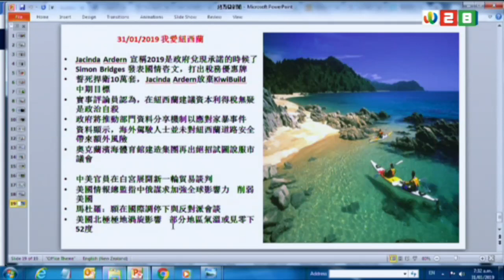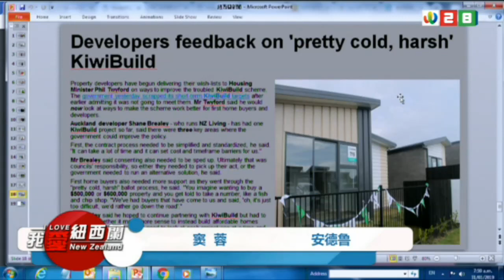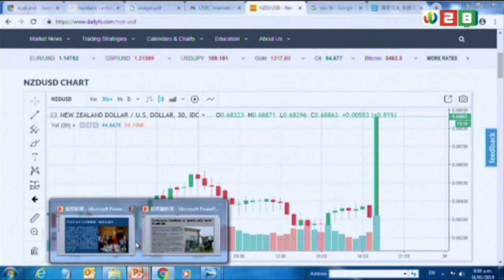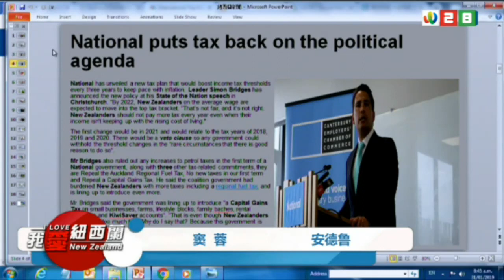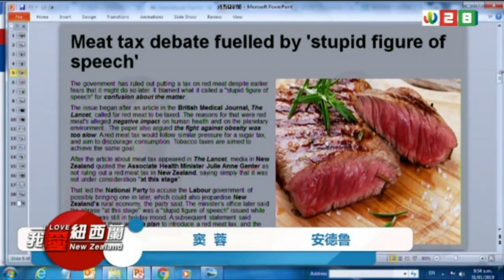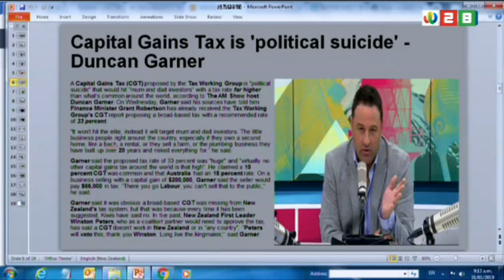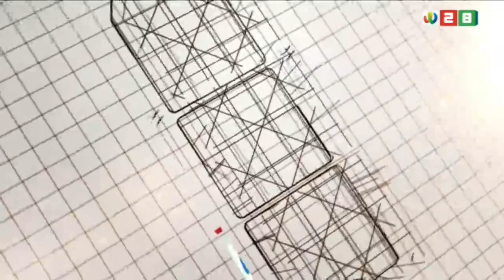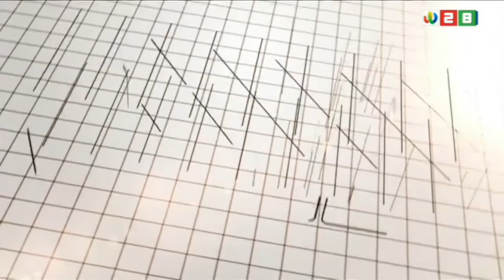新西兰《我爱纽西兰》31012019 | 新西兰华人电视 World TV